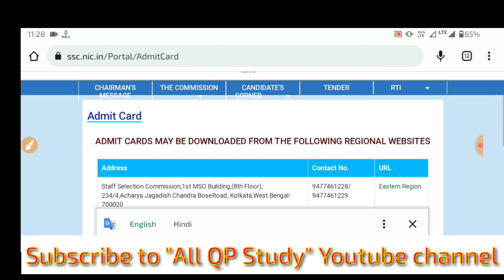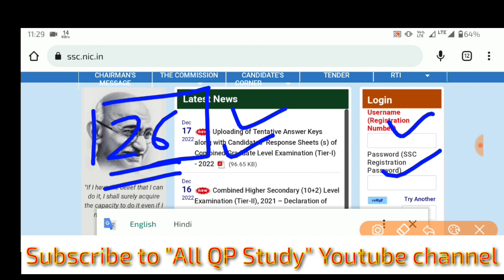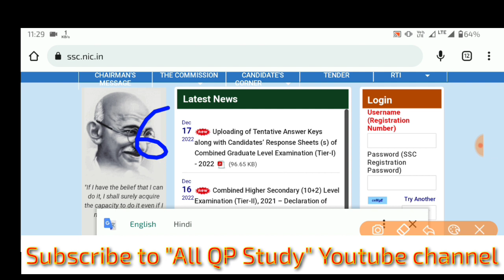Good News 💥 | SSC GD Admit Card 2022 Download | SSC GD Admit Card 2023